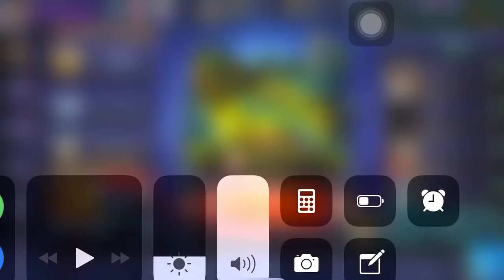MOBILE LEGENDS CYCLOPS MIDLANER + SAVAGE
Hai kalian semua!
Buat kalian yang punya ide seru next content, bisa taro ide kalian di kolom comment!

Karena kalian membantu gue untuk tetep buat konten baru tentang gaming/vlog

Nimo ID: 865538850 (Julio Prost)

Games:
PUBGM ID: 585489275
MLBB ID: Julio